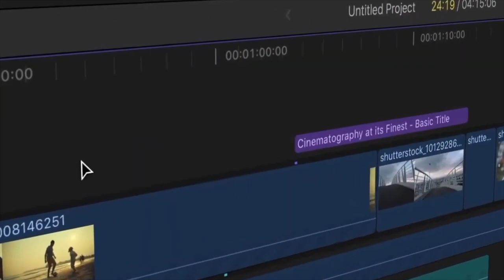"പുതിയ കാല പ്രണയ ബന്ധങ്ങൾ" || നേർവഴി || EP-3 || Directed by Gigi Palasseri